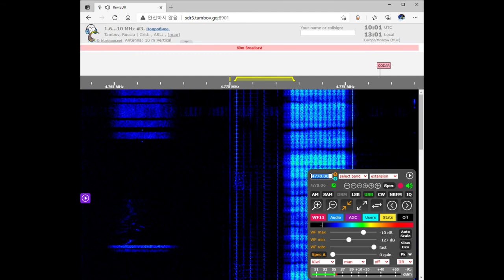The Alarm Voice March 25, 2021 10:01 UTC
"The Alarm" is a Russian military commandment network serving the Western Military District. It broadcasts on 4770 kHz around the clock. So far, apart from test counts, it has not been heard with any actual traffic.
"알람" 은 서부 군사 지구에 서비스를 제공하는 러시아 군사 명령 네트워크입니다 . 24 시간 내내 4770kHz로 방송합니다. 지금까지 테스트 횟수를 제외하고는 실제 트래픽으로 들리지 않았습니다.